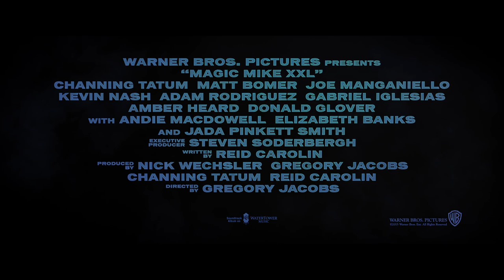Magic Mike 2 XXL CZ - trailer s českými titulky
| v kinech od 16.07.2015 Freeman Ent. | Děj filmu „Bez kalhot XXL" navazuje na první film tři roky poté, kdy Mike ukončil svou vrcholnou kariéru striptéra a i zbývající členové striptérské skupiny Králové Tampy se chystají hodit ručník do ringu. Ale chtějí to udělat po svém: společně s legendární hlavní hvězdou Magickým Mikem chtějí vstoupit do světel reflektorů v posledním dech beroucím představení v Myrtle Beach a udělat tak tlustou čáru za minulostí. Mike a ostatní chlapi se vydávají na své závěrečné vystoupení, a když se cestou zastaví v Jacksonvillu a Savannah, aby obnovili staré známosti a navázali nová přátelství, sklízejí obdiv, naučí se pár nových pohybů a překvapujícím způsobem se zbaví své minulosti.